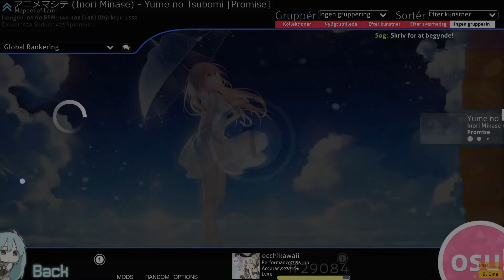cool stamina warm up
sad ending